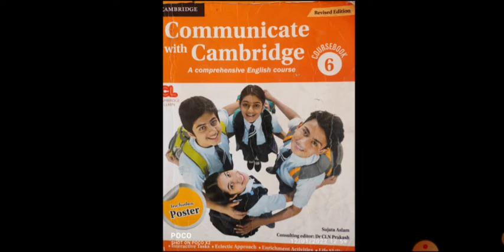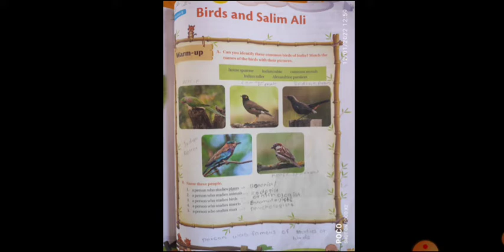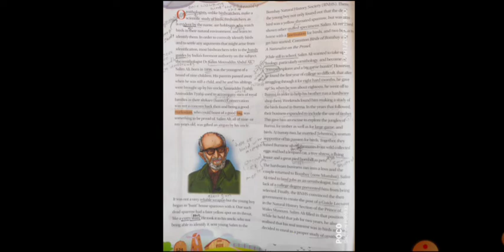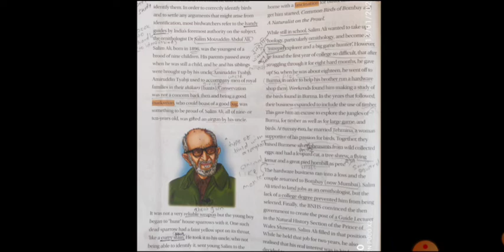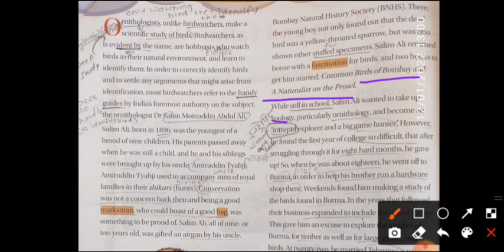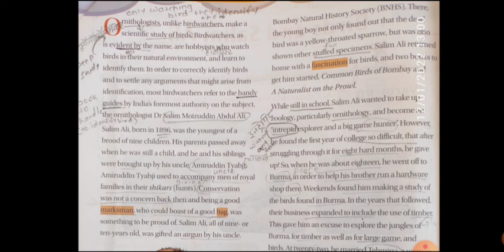CLASS VI SUB ENG BIRDS AND SALIM ALI PART 1